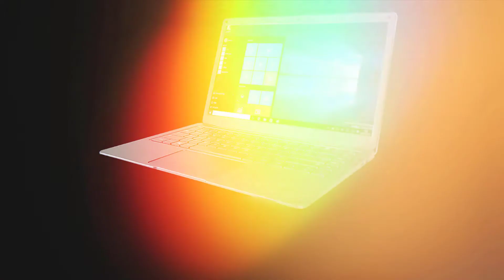Jumper EZ book X3 Air Laptop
Features :
1.High-performance system equipment
2.8GB memory
3.128GB SSD storage
4.The Viewing angle is as high as 178°.
5.13.3 inch IPS fully fit the screen
6.Battery: 33.3Wh, Li-on polymer
7.Camera: 1.0MP
8.OS: Windows 10
9.Face-to-face Chat
10.Reliable and durable